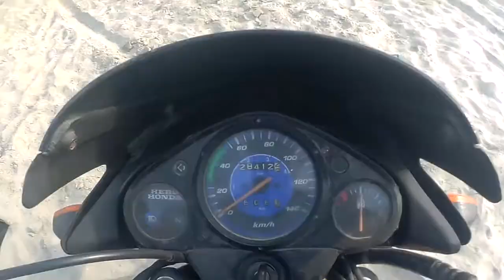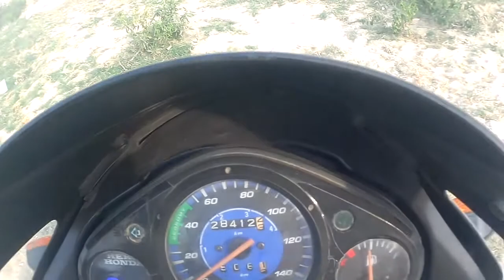Off-roading by hero glamour | long ride for hero glamour | hero glamour bs6